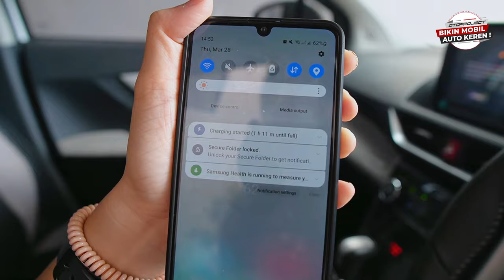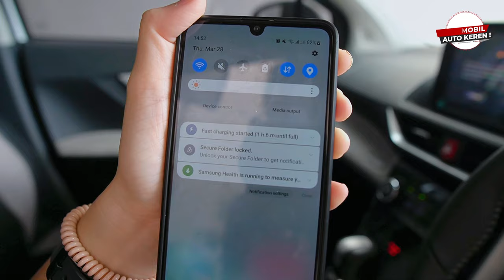Ngecas HP di Mobil Super Ngebutttt! USB Fast Charger dari Otoproject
Pernahkah kamu mengalami baterai HP drop saat sedang dalam perjalanan jauh? Frustasi banget kan? Tenang, Otoproject punya solusinya! USB Fast Charger adalah solusi tepat untuk mengisi daya HP kamu dengan super cepat di mobil! Dengan teknologi fast charging, kamu bisa mengisi daya HP kamu hingga 2x lebih cepat dibandingkan charger biasa. ⚡️

* Playstore/AppStore: Otoproject